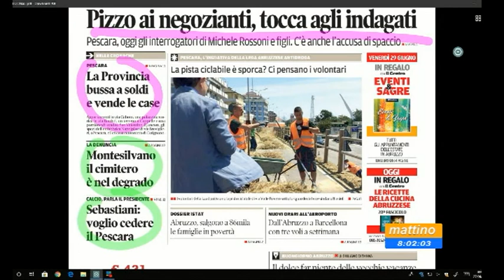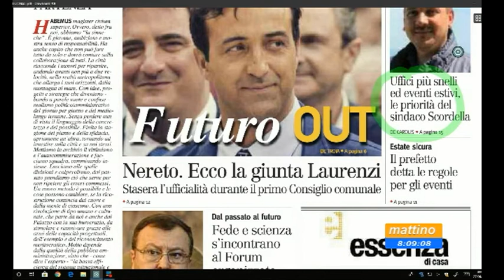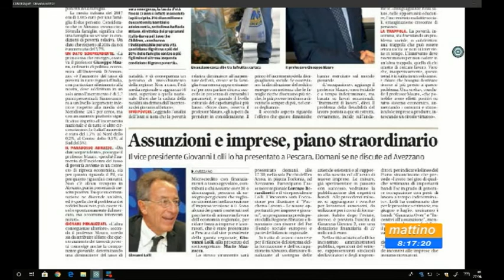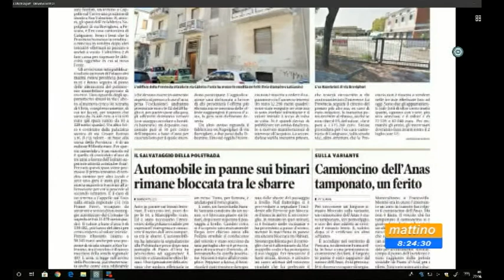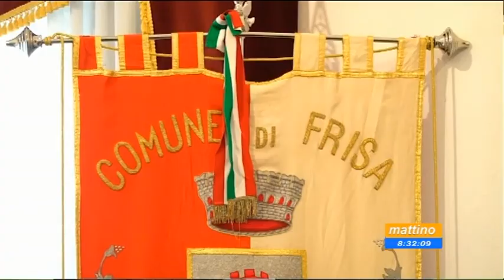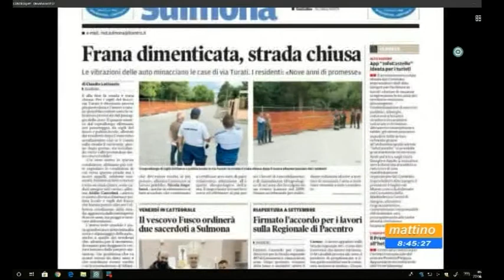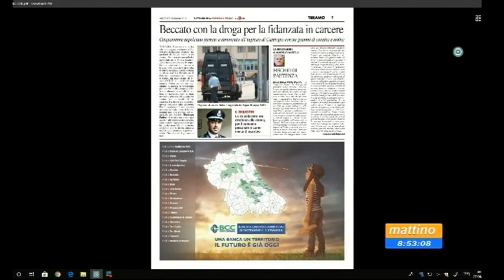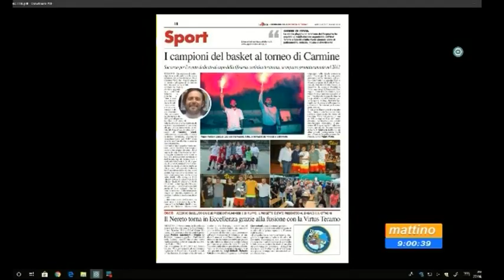Mattino6 Rassegna stampa di Mercoledì 27 giugno 2018